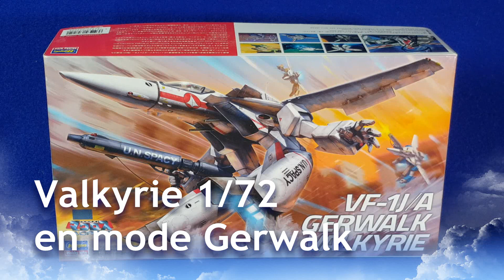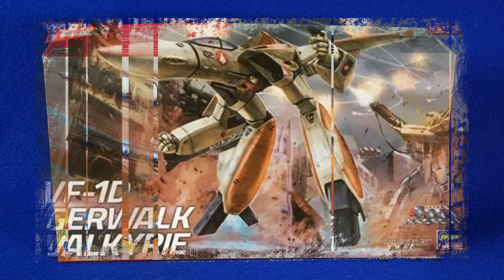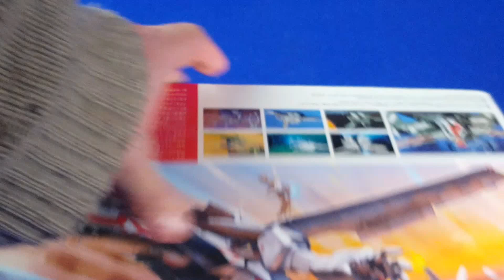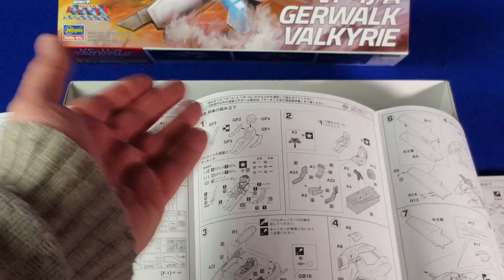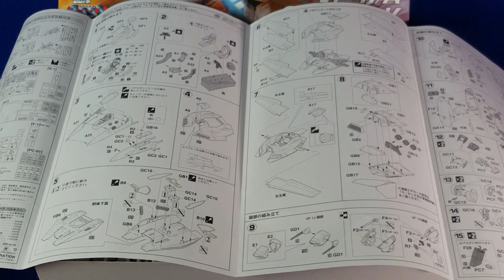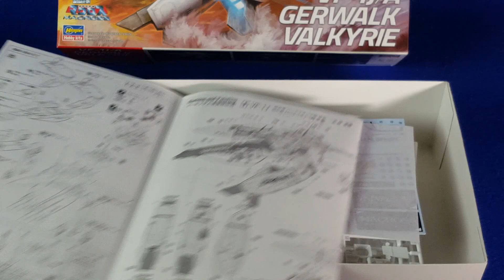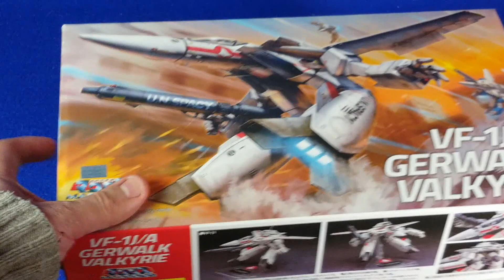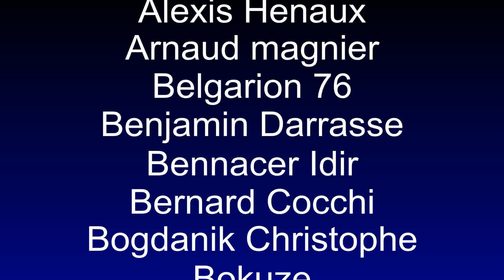Valkyrie VF-1J Gerwalk 1/72 (Macross)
Il y avait longtemps que je n'avais pas eu de kit Macross Hasegawa "récent" entre les mains. Voila qui est corrigé avec ce Gerwalk au 1/72 qui est le mode intermédiaire entre l'avion et le mode robot de la Valkyrie classique de la série TV.
Hâte d'y découvrir les pièces originales, dont un stand et un pilote en tenue qui n'est pas celle du film.